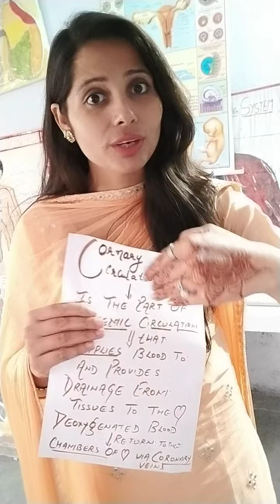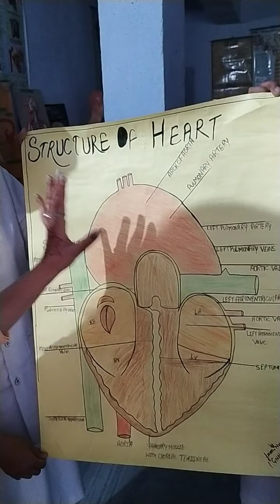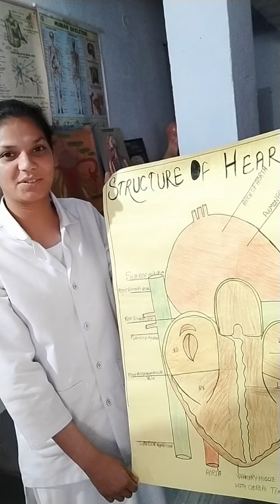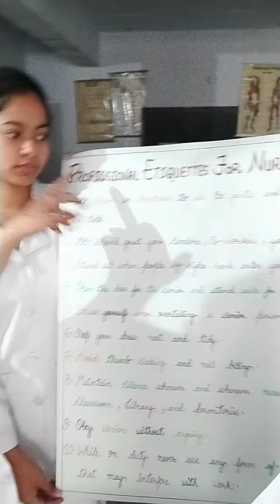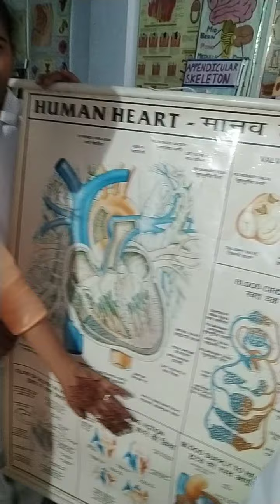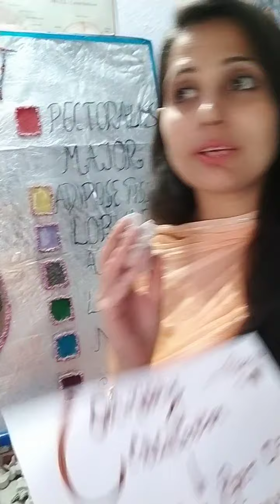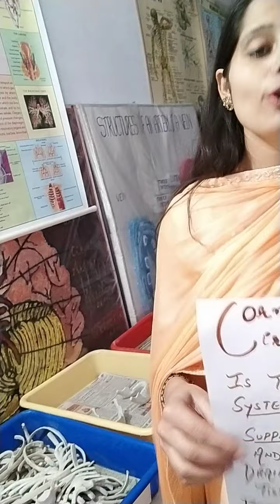Friday amazing study special with Myhappyuniversesshalini1-Nursing Etiquettes special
Thanku Thanku Thanku Thanku Thanku God for all the blessings grace myhappyuniverse nursing profession Gnm students#confidence boost up with Myhappyuniversesshalini1 so stay more blessed and be tuned with us thanku 🙏🙏🙏